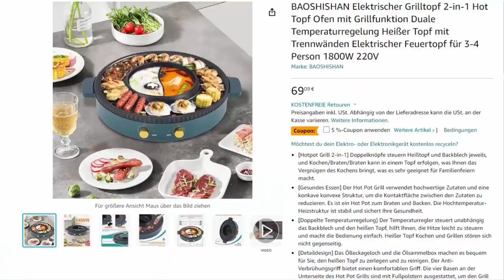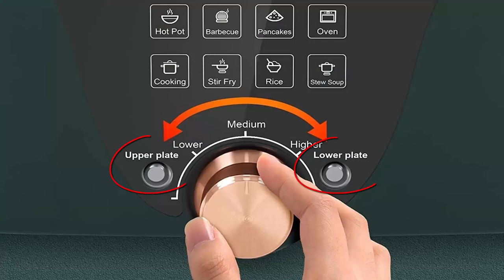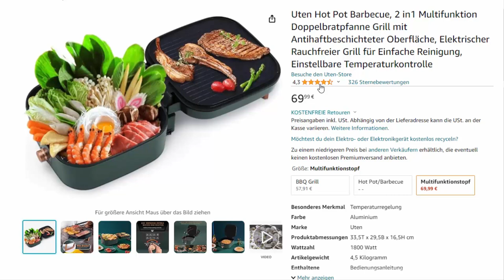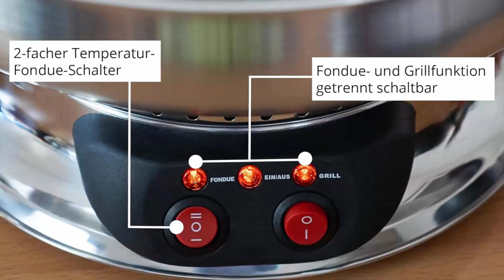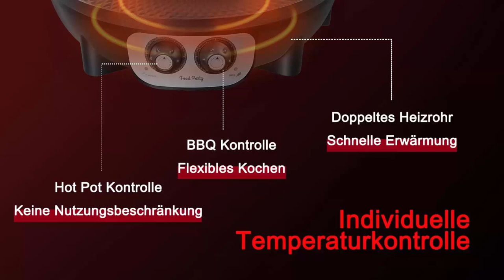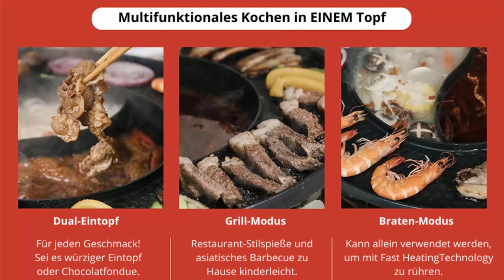Die 5 Besten Hot Pots - Welcher ist der beste Hot Pot?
1. TomYang Hot Pot
2. Food Party Hot Pot und Tischgrill
3. UNOLD 48746 ASIA-FONDUE
4. Uten Hot Pot Barbecue
5. BAOSHISHAN Elektrischer Grilltopf 2-in-1 Hot Pot
(Diese Links klicken, um das jeweils aktuelle Angebot bei Amazon unverbindlich zu prüfen!

Heute tauchen wir gemeinsam ein in die faszinierende Welt der kulinarischen Genüsse, denn wir präsentieren Dir die unserer Meinung nach 5 Besten Hot Pots! Es gibt kaum etwas Besseres als die Geselligkeit, die sich um einen dampfenden Hot Pot versammelt – sei es mit Familie, Freunden oder einfach nur, um sich selbst zu verwöhnen. Wir haben die Zeit genommen, sorgfältig die besten Hot Pots auf dem Markt zu erkunden und letztendlich eine Liste der Top 5 zusammenzustellen.
Du kannst Dich auf eine abwechslungsreiche Auswahl freuen – von Hot Pots mit beeindruckender Funktionalität bis hin zu innovativem Design. Egal, ob Du schon Hot Pot-Enthusiast bist oder gerade erst in die Welt des köstlichen Fondues einsteigst, wir haben für jeden Geschmack etwas dabei.

Kapitel:

0:00 Intro
1:01 BAOSHISHAN Elektrischer Grilltopf 2-in-1 Hot Pot
4:26 Uten Hot Pot Barbecue
9:13 UNOLD 48746 ASIA-FONDUE
12:41 Food Party Hot Pot und Tischgrill
17:50 TomYang Hot Pot
25:54 Outro